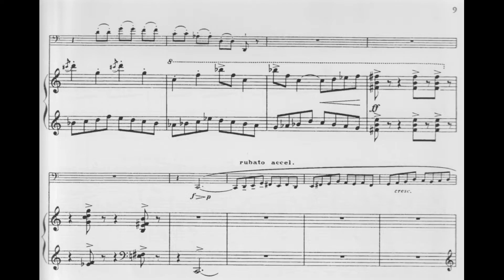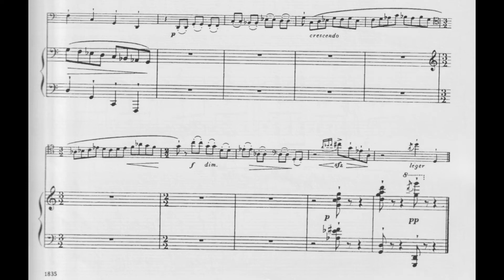Marcel Bitsch: Passepied (19XX)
00:00 - I. Passepied: Vif
Bassoon: Maurice Allard
Piano: Françoise Gobet
Year of Recording: 1956
“Marcel Bitsch (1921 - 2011) was a French composer, teacher and analyst. He studied at the Conservatoire de Paris and also was professor of counterpoint there. In his latter years he concentrated on teaching and analysing the music of (mostly) J. S. Bach, producing analytic scores whose page layout was designed to convey the music's structural features. Among his students are Daniel Roth and Pierre Pincemaille." (Wikipedia)